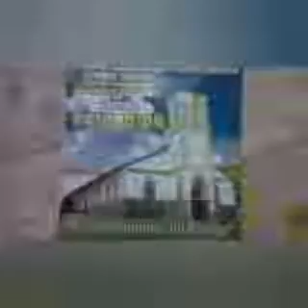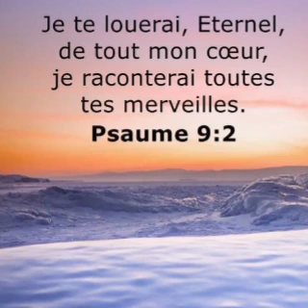CHORALE VOIX D'OR D'EVELESSI ~ JOB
Musique Chretienne. Gospel music 🎶